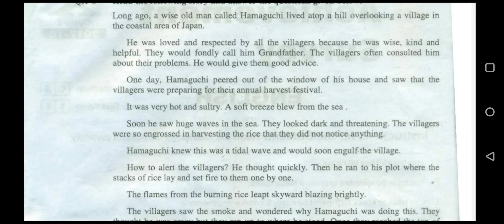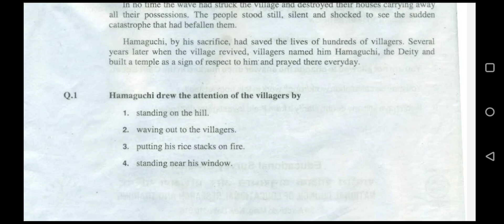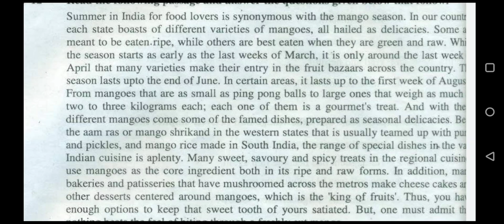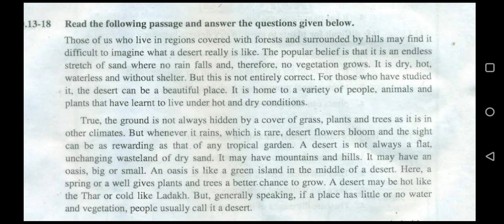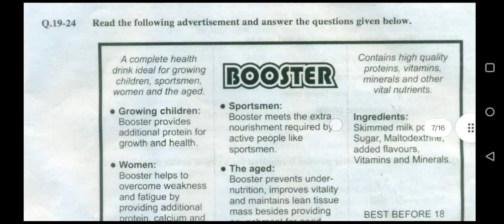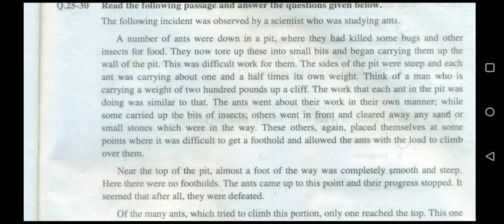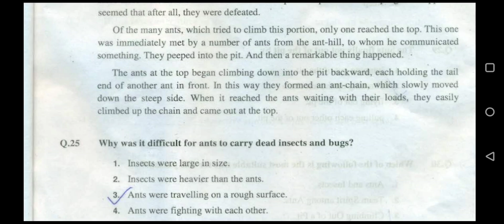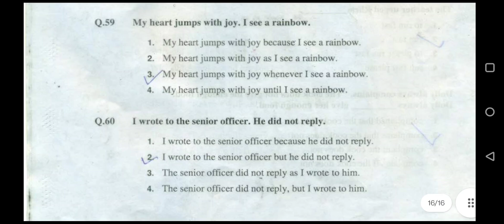NAS Question paper of Class -10 / English/National Achievement survey for class-10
NAS  Question paper of Class -10 / English  ...is here.national achievement survey for class-10 for science is here.
Link of odia,English, math,social science, science  of class -10 for NAS exam